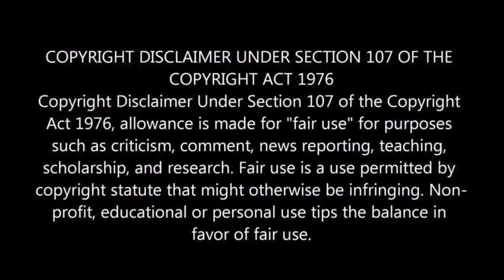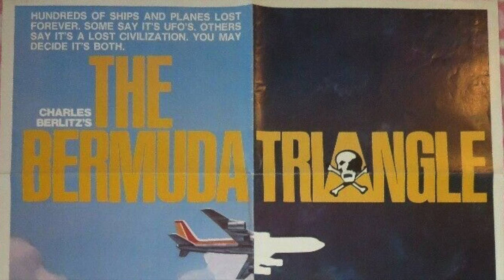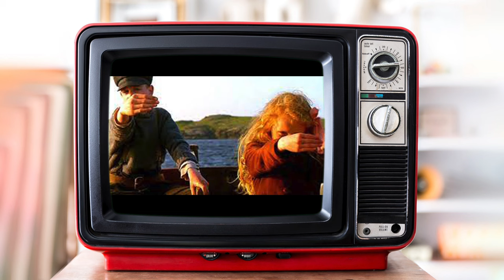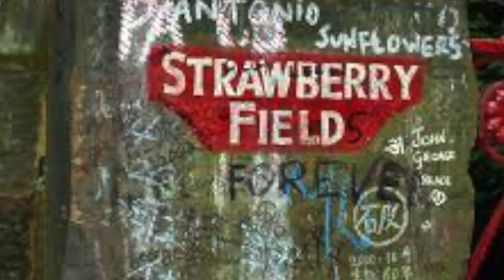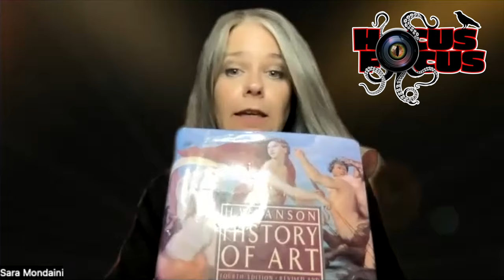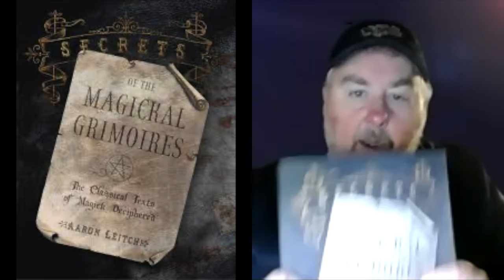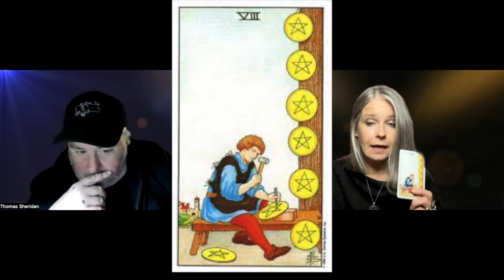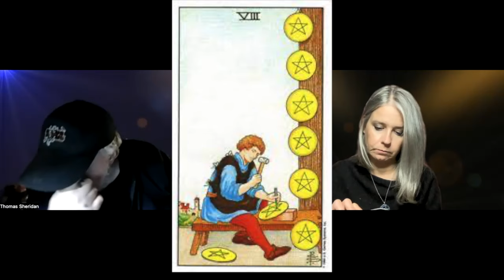Hocus Focus S2 Ep 6 with Thomas Sheridan & Sara Mondaini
Tales of Witches & Sorcery: Chilling accounts of witchery from the Middle Ages to modern times

Secrets of The Magical Grimoires by Aaron Leith

I'm thrilled to share my passion with you through this channel, and I'm grateful for your continued support. Any income I receive through ad revenue and donations is put back into my channel by investing in better video equipment and travel expenses to locations. This enables me to produce higher-quality content and take you on even more exciting adventures. Your support also helps me cover the costs of maintaining my website, where you can find even more great content.

Thank you so much for being a part of this community and supporting me along the way.